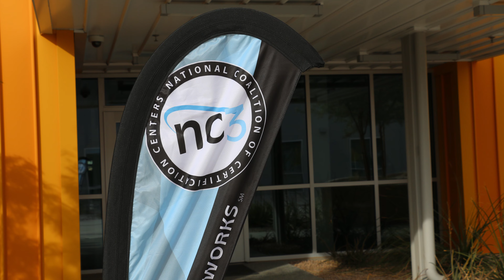NC3 Founders Award Recipient Greg Donovan 2021-22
NC3 celebrates Greg Donovan from WSU Tech as the 2021-22 NC3 Founders Award Recipient presented on Thursday, July 21, 2022. Greg was chosen for his outstanding vision and leadership over the years in career and technical education.